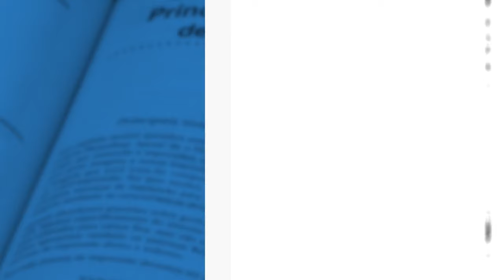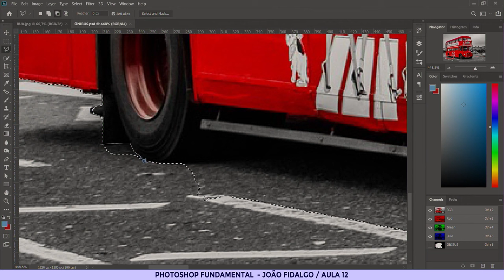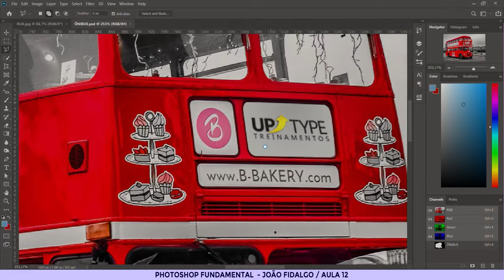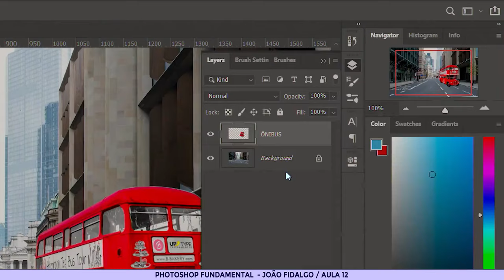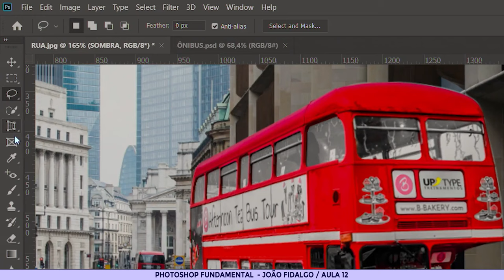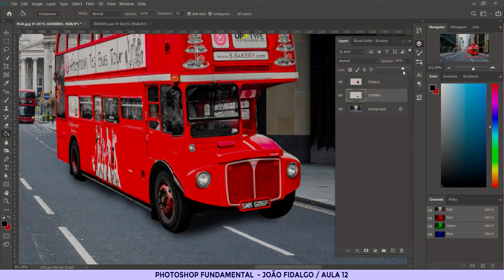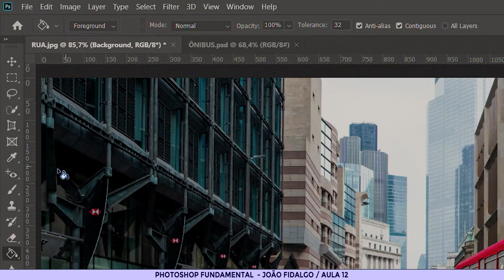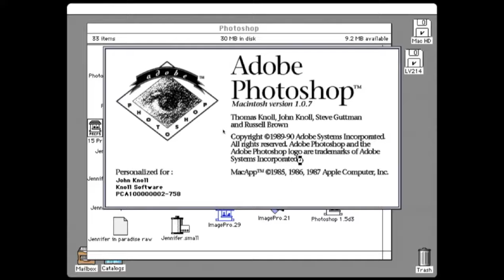AULA LIBERADA | ASSISTA GRATUITAMENTE | LAYERS👨🏻‍🎓👍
Nessa aula, veremos recursos de seleções, layers e perspectivas! Invista agora no seu aperfeiçoamento profissional!
LINK do curso ➡️ :
Torne-se um profissional em photoshop com o nosso novo curso Photoshop Fundamental, projetado para levá-lo do nível básico ao intermediário. Com videoaulas práticas, arquivos de exercícios e uma apostila em pdf para acompanhamento, você aprenderá as habilidades essenciais para o tratamento e retoque de imagens. Em breve, você terá acesso a informações detalhadas sobre o lançamento do curso na plataforma HOTMART, garantindo sua compra segura. E não se esqueça, no final do curso, você receberá um certificado para comprovar suas novas habilidades em Photoshop. Junte-se a nós e prepare-se para levar suas habilidades de edição de imagens para o próximo nível!

⭐ Colabore com o canal doando qualquer quantia! 😀